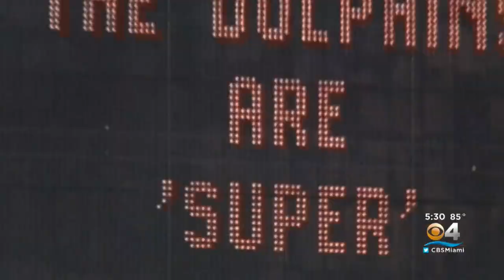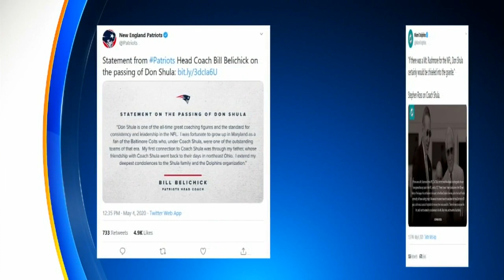Don Shula Was More Than A Coach To His Former Players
CBS4's Steve Goldstein shares what several former Fins had to say about the winningest coach in NFL history.